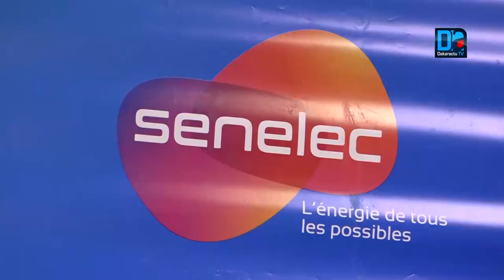Senelec/Retour à la normale des tarifs : Pape Demba Biteye apporte des précisions